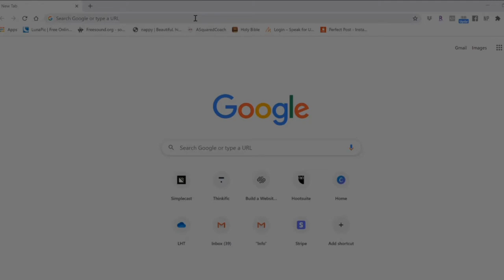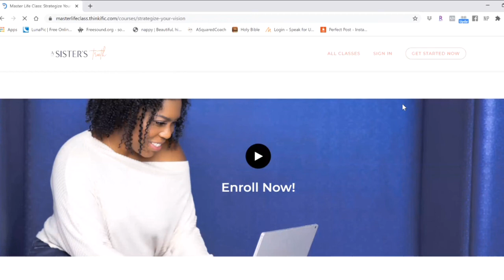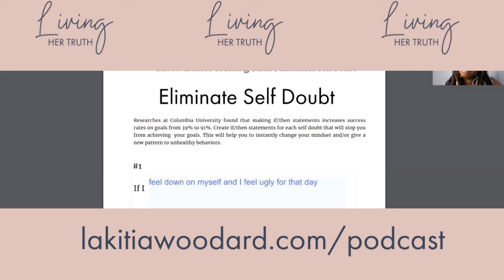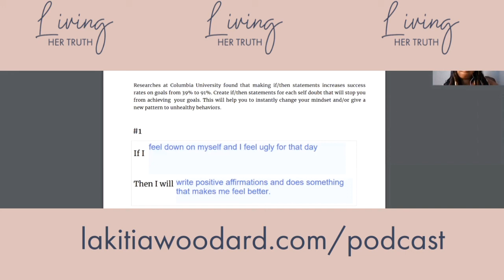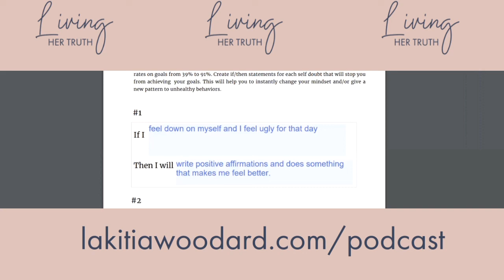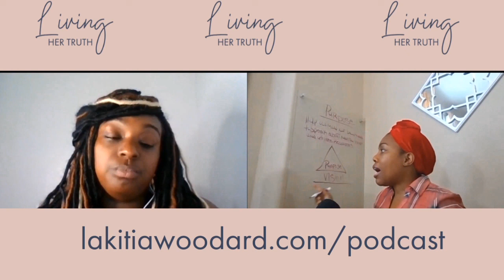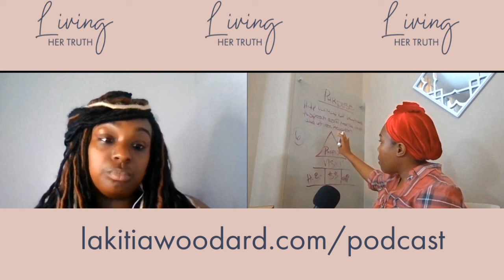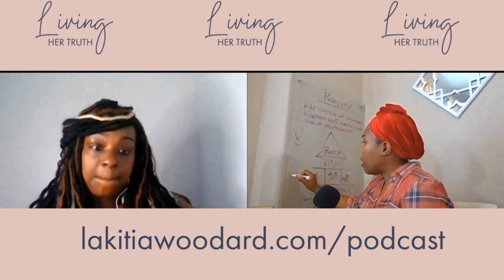Self Awareness Coaching Session and Conversation with Paige Davis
Living Her Truth Podcast is a platform for candid conversations to provide you the necessary tools to live a fulfilled and purpose driven life. It's easy to pick up a book or read a blog post for tips on how to create more joy or happiness in your life. The hard part is taking those same tips, molding them to fit your situation then implementing them. ⁣
For some reason most of you have decided there is a hard concrete wrong and right way of "doing life". I'm here to let you know that's not the case at all. ⁣
We ARE ALL figuring life out the best way we can. Through my candid conversations you get an intimate look inside people's story. It's my prayer that through their story you'll find your own and the confidence to Live Your Truth.⁣
For this month I dedicated it to you, my support family. This platform is where we can make our voices heard and encourage someone else to walk in their truth. Today's episode is the first of it's kind here on the podcast. ⁣
I'm doing a hybrid coaching/conversation with Paige Davis. This is my attempt to remove the mystery from what self awareness coaching will look like with me. ⁣
Also, Paige shares some of what she's learned in my Master Life Class Strategize Your Vision.

My NEW Book:
31 Days of Truth: Manifest Your Passion, Power, & Perseverance